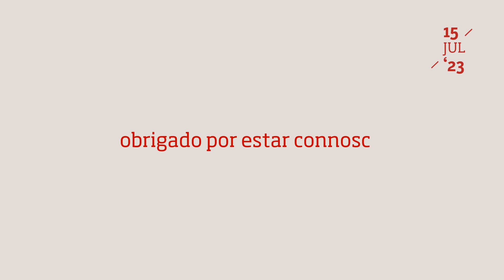MMIPO - Museu e Igreja da Misericórdia do Porto faz 8 anos 8 a promover história, arte e cultura.